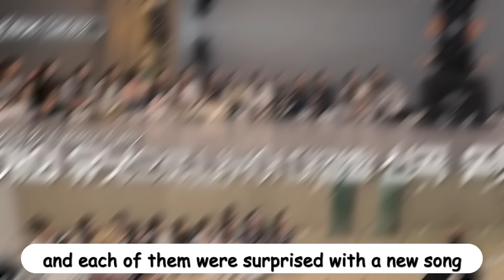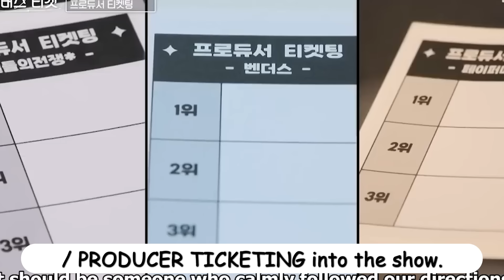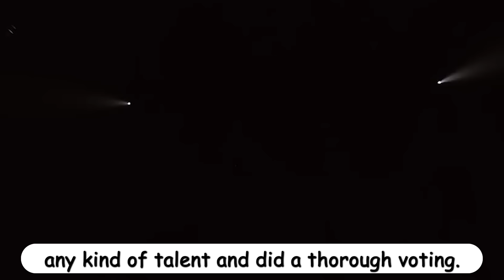Fans predict this is the FINAL LINE-UP after Universe Ticket episode 9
Unlock the anticipation as viewers and fans predict the final lineup for Universe Ticket after Episode 9 in this intriguing video! 🌌🔮 We'll delve into the fan speculations, analyze the contestants' performances, and explore the factors influencing these predictions. Join us as we navigate the online buzz, share insights, and discuss the potential surprises awaiting in the final lineup. 📺🌟